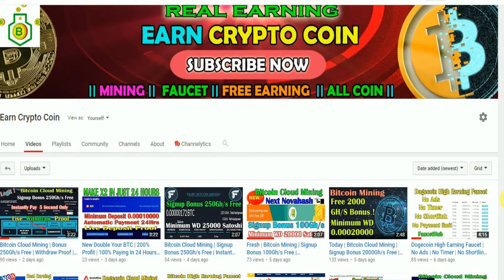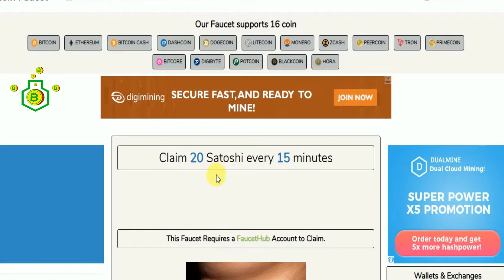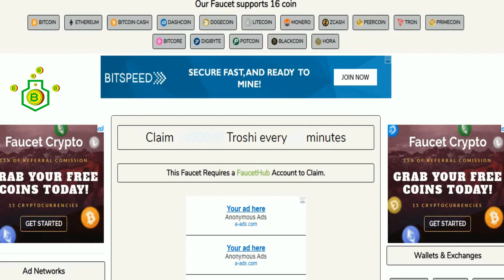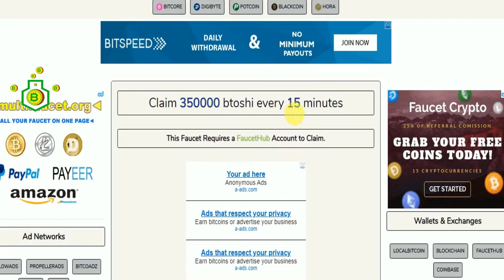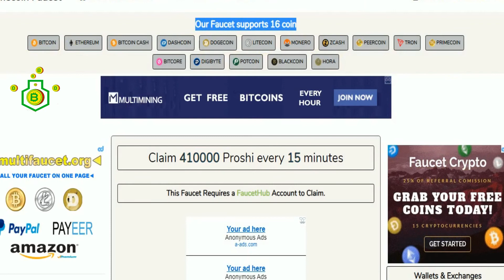New Fresh Faucet | High Earning Faucet | Every Minutes Earn Free | No Shortlink | No Ads | Faucethub